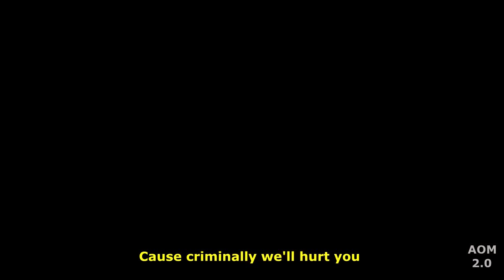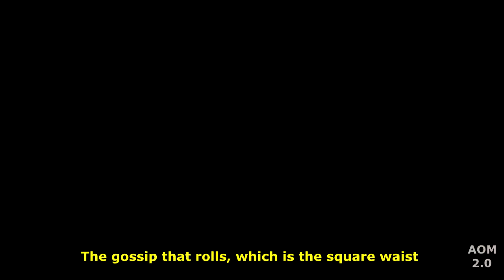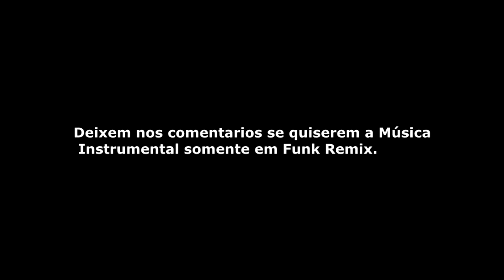BRAZILIAN INTERNET STARTER PACK #2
tbm preciso de recomendações, comenta ai

Doações (Contribua com apenas 1 real)
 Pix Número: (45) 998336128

siga nos: aom2.0_